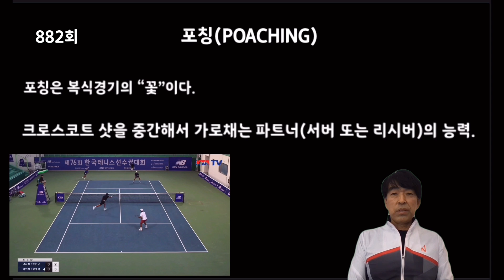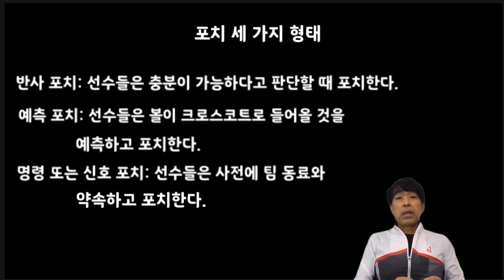정진화테니스레슨-882회 포칭을 알면 당신은 테니스 복식 고수!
안녕하세요 정진화입니다. 테니스를 통해서 건강하고 행복한 삶을 영위하시기를 바랍니다. 감사힙니다.

정진화테니스아카데미
서울 은평구 응암로 310 파인빌딩 지하 1층. 블로그